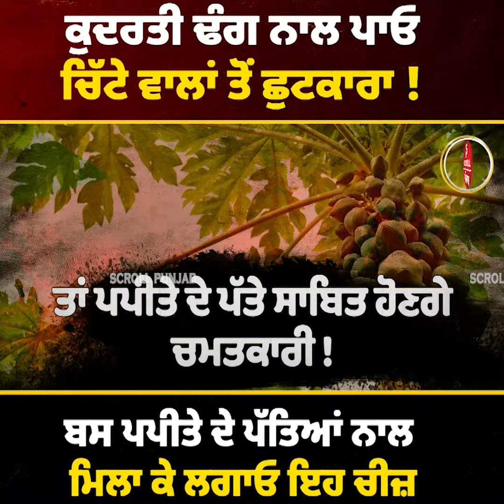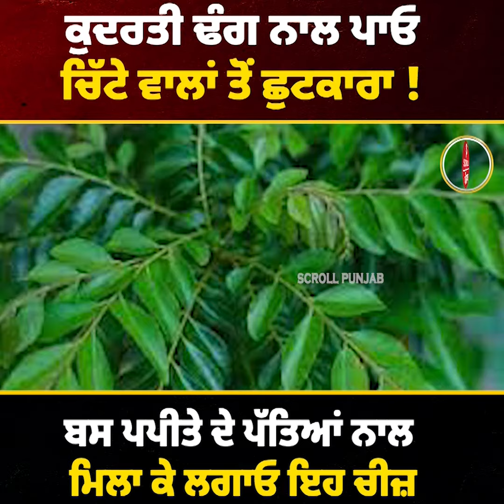ਕੁਦਰਤੀ ਢੰਗ ਨਾਲ ਪਾਓ ਚਿੱਟੇ ਵਾਲਾਂ ਤੋਂ ਛੁਟਕਾਰਾ!| Health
ਕੁਦਰਤੀ ਢੰਗ ਨਾਲ ਪਾਓ ਚਿੱਟੇ ਵਾਲਾਂ ਤੋਂ ਛੁਟਕਾਰਾ! ਬਸ ਪਪੀਤੇ ਦੇ ਪੱਤਿਆਂ ਨਾਲ ਮਿਲਾ ਕੇ ਲਗਾਓ ਇਹ ਚੀਜ਼